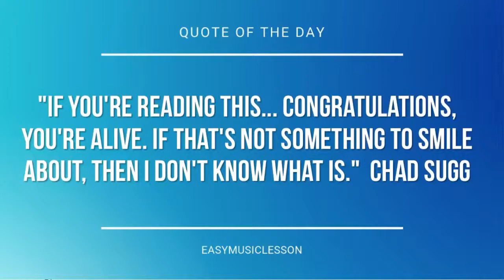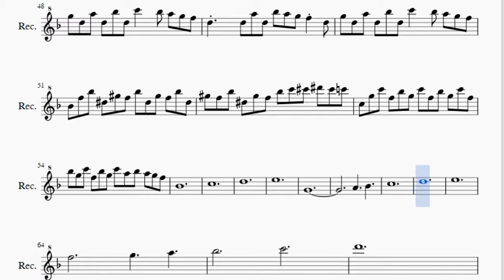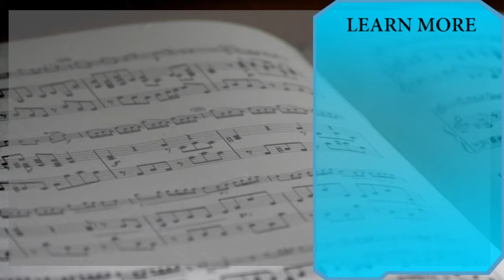Recorder Sheet Music: How to play Halo Main Theme by Martin O'Donnell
Here is a sheet music/tab video on the song Halo Main Theme by Martin O'Donnell on the recorder. A recorder sheet music arrangement which is transposed to notes that are easily played by recorder, for the song Halo Main Theme by Martin O'Donnell.

EasyMusicLesson teaches you to play the your favorite instrument, through well-arranged sheet music so that you too can learn how to play Halo Main Theme by Martin O'Donnell on the recorder as fast as you can. A recorder sheet music with backing tracks to help your play the song better.